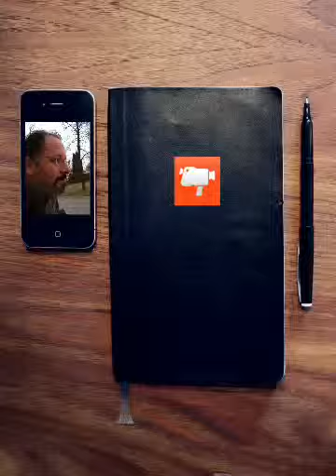WhileWalking 37: I Can See Through Satellites Now